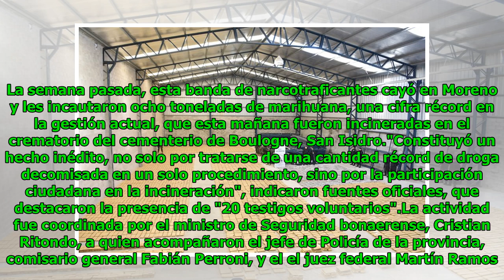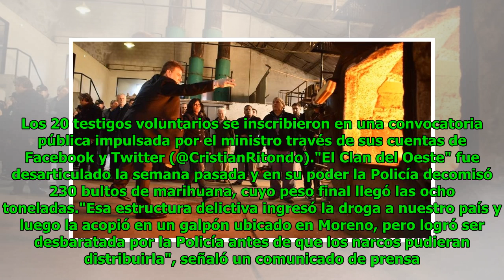Quemaron ocho toneladas de marihuana en un cementerio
Eric Goodwin